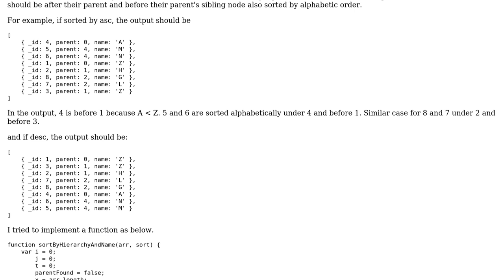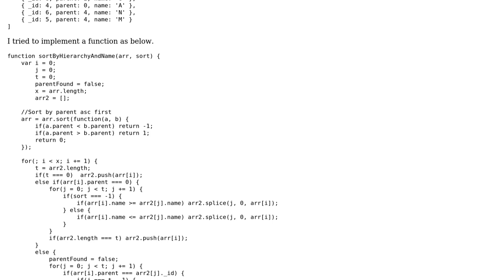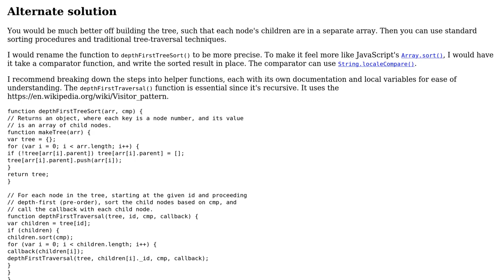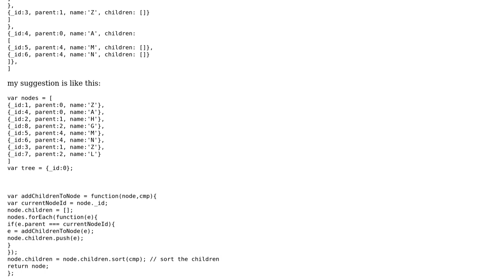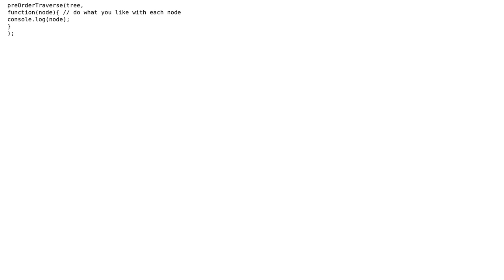Sort array of objects with hierarchy by hierarchy and name (2 Solutions!!)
Sort array of objects with hierarchy by hierarchy and name

With thanks & praise to God, and with thanks to the many people who have made this project possible! | Content (except music & images) licensed under CC BY-SA | Music | Images & others | With thanks to user Zesar user Quill user Lee user 200_success and the Stack Exchange Network Trademarks are property of their respective owners. You are responsible for your own actions.